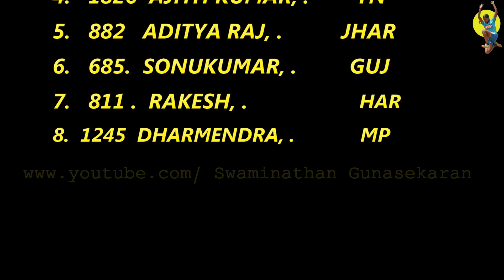100m Boys U16 Semi final Heat-1 30th National Junior Athletics Championships 2014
100m Boys U16 Semi final Heat-1 30th National Junior Athletics Championships 2014 Indira Gandhi Municipal Stadium, Vijayawada,